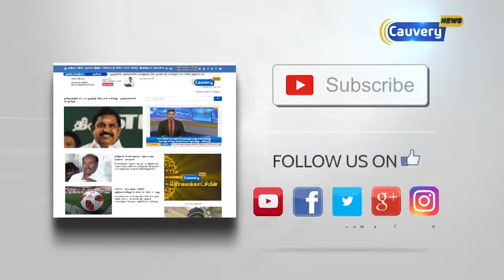வைரமுத்து மீது வழக்கு தொடர்வது உறுதி: பாடகி சின்மயி | Vairamuthu | Chinmayi | Me Too